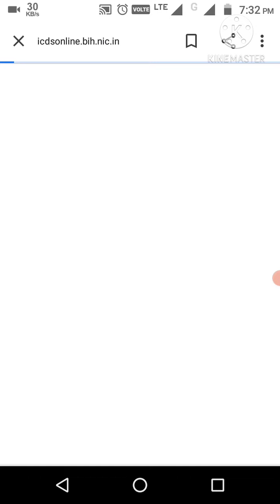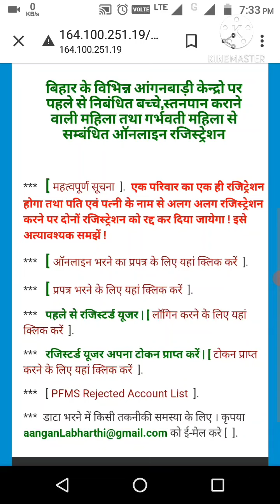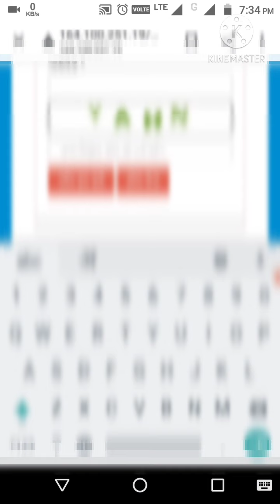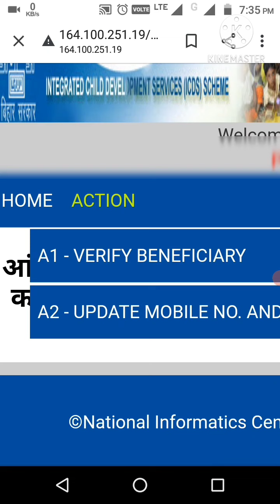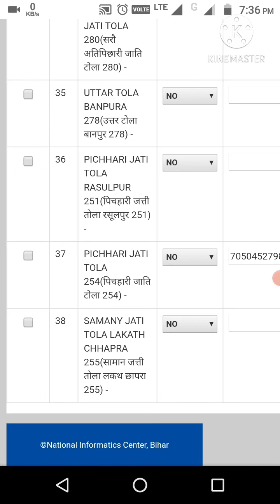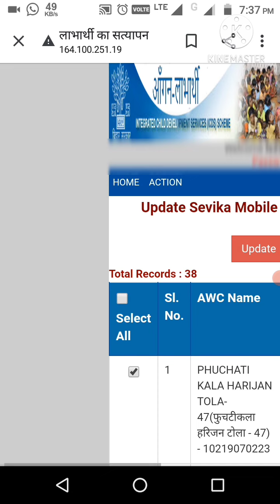महिला पर्यवेक्षिका सेविका को यूजर आई डी पासवर्ड कैसे भेजे\\ Lady supervisor sevika ID and Password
इस वीडियो में यह बताया गया है कि महिला पर्यवेक्षिका अपनी सेविका को आंगन लाभार्थी वेरिफिकेशन (aangan labharthi verification app) का यूजर id एंड ओटीपी कैसे भेजेंगी अपने id से

इस प्रकार की जानकारी वाले किसी भी वीडियो के लिए आप मुझे कमेंट सेक्शन में कमेंट करके बता सकते है।
आपको नया वीडियो मिल जाएगा।